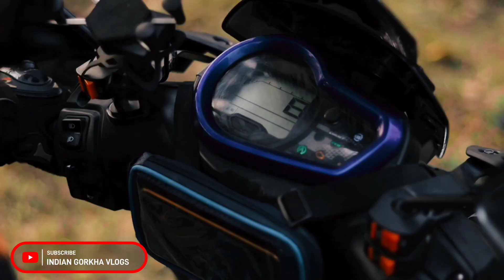Inside the World Heritage Taj Mahal @INDIANGORKHAVLOGS All India Solo Ride 22 Da29 Ep32#tajmahal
World Heritage Taj Mahal ‎@INDIAN GORKHA VLOGS  All India Solo Ride2022 Day29 Ep31